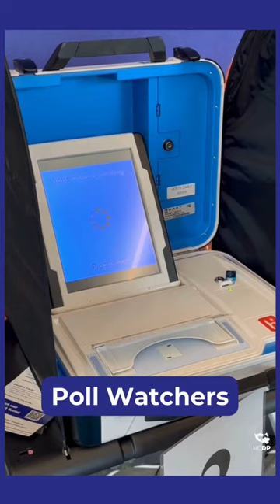What we do - Voter Protection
There are national, state, and local parties, so where does the Harris County Democratic Party fit in? For one thing, we're working every day on the front lines of voter rights and access. Check out what we've been up to!